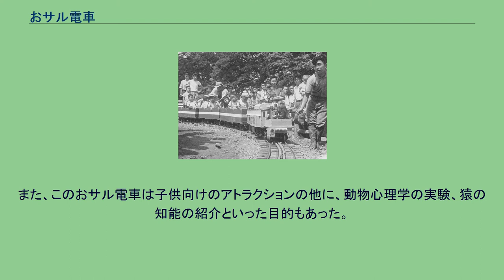おサル電車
おサル電車 おサル電車（おサルでんしゃ）とは、上野動物園で運用されていた遊戯施設で、先頭に運転又は飾りのために猿が座り、客を乗せて走る電車のこと。
愛称はお猿の電車。
新幹線車両を模したおサル電車（1967年撮影） おサル電車は、1948年9月23日に上野動物園で営業開始した。
当初の運用は、バッテリー駆動の電気機関車を猿が運転して客車を牽引する方式で、乗客は子供、金額は3円であった。
猿が運転しているため、気ままにバックしたり、止まったりすることがあり、それも売りの一つであった。
おサル電車は、スタートするとたちまち人気アトラクションとなった。
その後、猿の訓練が大変であること、10歳以上の猿は凶暴性を帯びて乗客に危害を加える可能性があることなどを理由に、1955年ごろには猿による運転が中止され、係員による操作に切り替えられ、猿は先頭車に座るだけとなった。
後に再び猿の運転になった。
1962年5月には開園30周年を機に大幅な改装が行われ、軌間は従来の455mmから520mmに、軌条は6kgから9kgに、集電方式は直流第三軌条方式になった。
車両も大型化され、先頭車は当時開業間近であった新幹線車両を模したものとなった。
しかし1973年に動物の愛護及び管理に関する法律が制定、「おサル電車は、猿に多大な負担をかける」という判断から、動物園は廃止を決定。
おサル電車は1974年6月30日に廃止された。
最終日には「さよならおサル電車」が開かれ、今まで運転する側であった猿が乗客となる場面もあった。
おサル電車についての諸背景を以下に記す。
おサル電車の誕生には、太平洋戦争が大きな影響を及ぼした。
空襲によって動物園のオリが壊れて猛獣が逃げ出すことを恐れて、ゾウやライオンといった人気のある動物が殺処分された結果、終戦時の上野動物園には人を呼べるものが無かった。
こうした中で、子供たちへの企画の一つとして、おサル電車は誕生した。
なお、おサル電車を世に生み出したのはロボット研究家である相澤次郎と言われることがあるが、相沢が上野動物園に提案したのはロボットが運転する電車であり、サルが運転する電車を考えたのは上野動物園側である。
ただし、完全に縁がなかったわけではなく、初代おサルの電車は相沢が提供したロボット電車に猿が搭乗していた。
また、このおサル電車は子供向けのアトラクションの他に、動物心理学の実験、猿の知能の紹介といった目的もあった。
上述したとおり、おサル電車の廃止は動物園側の考えによる。
ところが、「おサル電車は、動物愛護団体の圧力で終了した」というイメージが広く知れ渡っている。
これは、おサル電車の廃止決定後、存続派と動物愛護団体との激論をテレビなどのマスメディアが大きく取り扱ったためである。